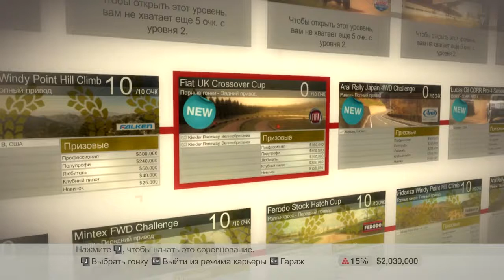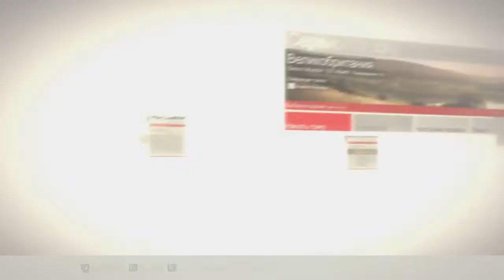Colin McRae DiRT (2007) - #16 - Fiat UK Crossover Cup (Kielder Raceway, Великобритания) заезд 1